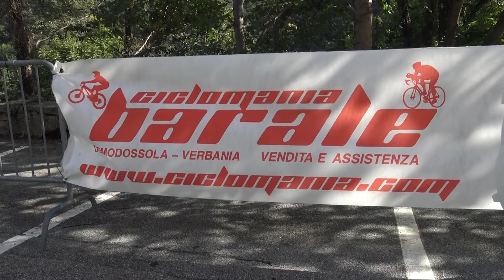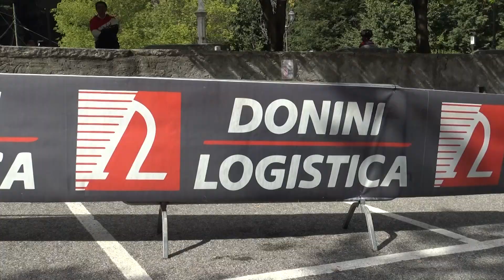L'allievo Lorenzo Rimmaudo vince il "Trofeo Madonna del Boden" davanti a Valinotto e Tessiore